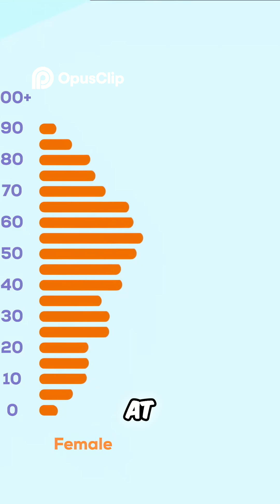Population Collapse: South Korea's Fertility Crisis Explained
What will the collapse look like? And why is it now almost impossible to stop? We discuss the real population bomb and South Korea's fertility rate of 0.72 kids per woman, the lowest ever.